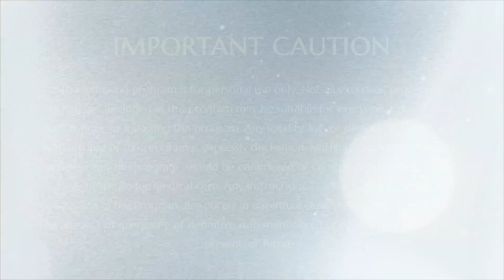AYURVEDIC SOLUTIONS FOR CHOLESTROL || BYTES || TAMIL || 18 JUNE 2021